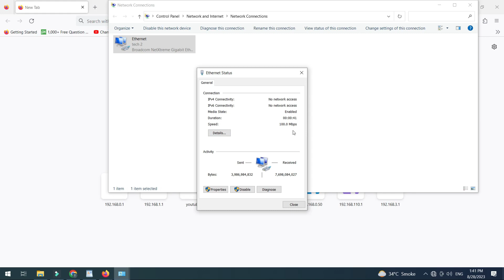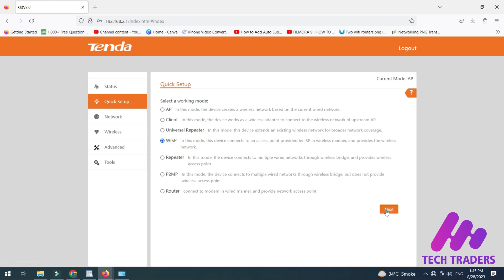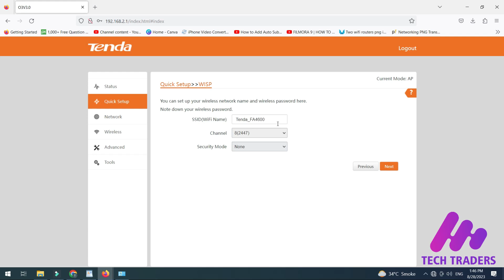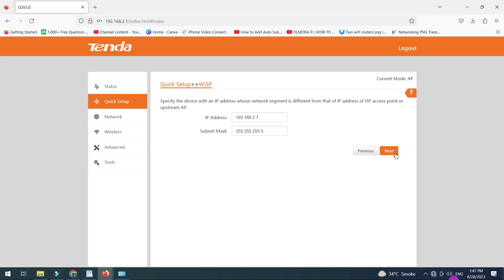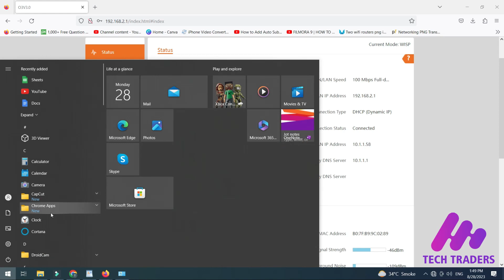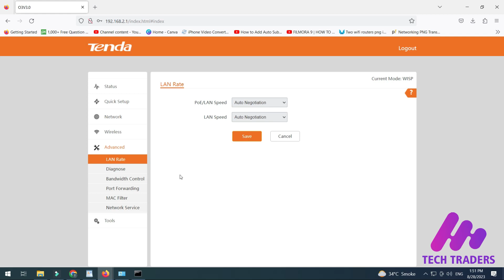How to Setup Tenda O3 CPE 5km Point to Point Wireless Bridge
In this video, the best and far reaching Wi-Fi signal devices are being tested for you.
This WIFI router belongs to Tenda company. This point-to-point device from Tenda Company provides Wi-Fi signal up to 5 km. The model of this device is Tenda O3. Setting up Tenda O3 is very easy. You can extend the Wi-Fi signal coverage by installing it in your large house or office or factory. This WiFi device is also called CPE. . Its input speed is also very good, it provides scanned data at 150 Mbps. Changing its password is also very easy.

▽ WhatsApps and calling at:
1.How to install apps on android tv without google play :👇🏻👇🏼